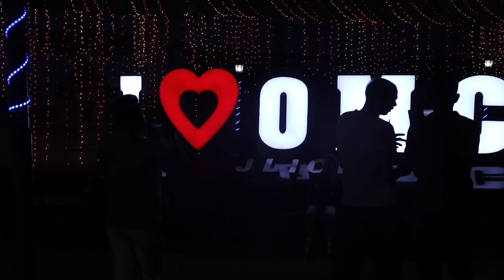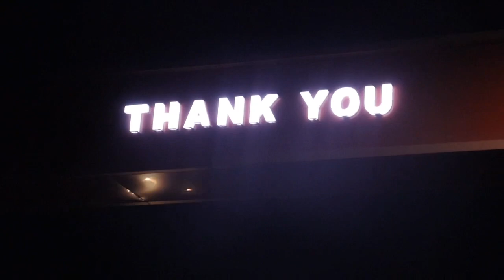Jilling Langalota Iron Ore Mines on 68th Foundation Day.